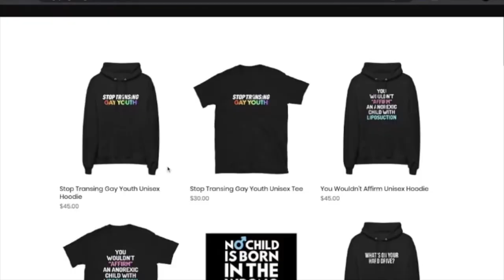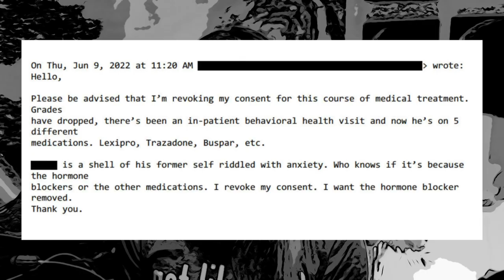Trans Woman Reacts: Whistleblower from Gender Clinic Speaks out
Self proclaimed "queer woman", and former gender clinic employee Jamie Reed has seeped out to tell the harms being done inside clinics. I react to the article she wrote in the Free Press and what this could mean for the future of transgender healthcare for dysphoric youth.

And Everywhere Podcast are hosted